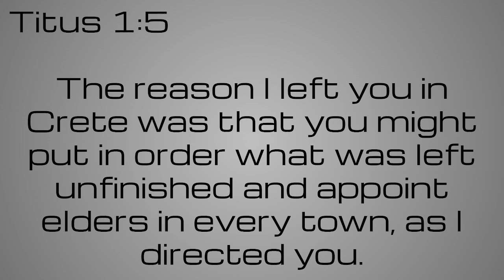2024/04/28 Setting Things In Order